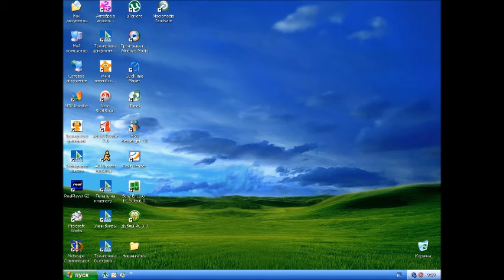Windows XP с звуками Samsung OS 2007